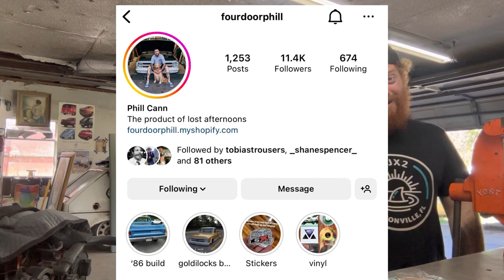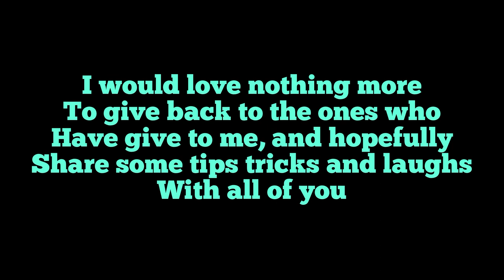FREE stickers, CUCV trucks, and ugly red heads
Not much of a crazy fun video, just trying to give back to the people who have helped and cared about anything I’ve done.

For two random stickers, just send me your info and address.

Let’s keep making cool stuff together.